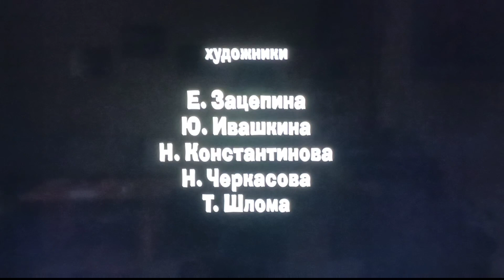24. februára 2023